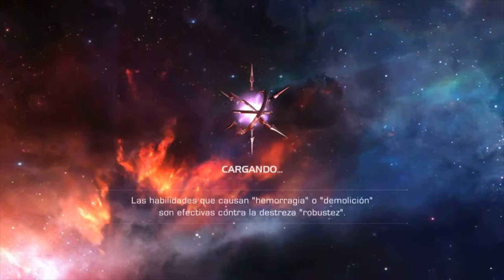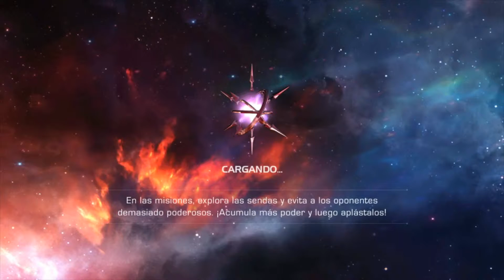Avengers Super Misión[El Desafío de Coulson, 1 Preparación Ronda 1]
[El Desafío de Coulson, 1 Preparación. Ronda 1]